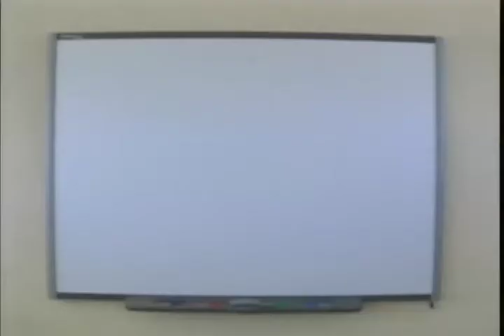SECUNDARIA JOSE VASCONCELOS RECIBE EQUIPO DE COMPUTO.mp4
ACCIONES DEL GOBIERNO DE MARCOS COVARRUBIAS VILLASEÑOR